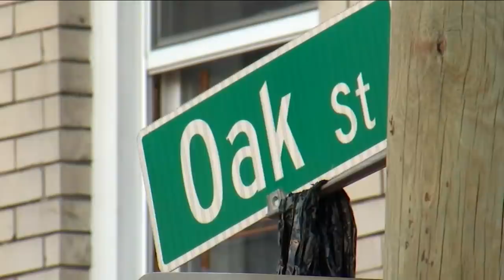Video shows shooting outside deli in Yonkers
Dramatic new surveillance video shows a gunman opening fire, wounding four people outside a deli in Yonkers Thursday afternoon.

Police are still searching for the suspect in the braze drive-by shooting, which happened in broad daylight on Elm Street.

The video shows the gunman in the rear passenger seat holding his weapon out the window and shooting at the members of the group, who scramble for safety or fall to the ground.

Amazingly, with the shooting at such close range, none of the injuries are considered life threatening.

NEW HERE? –